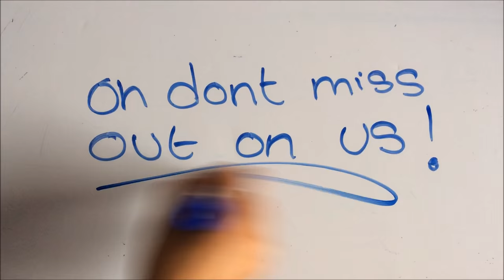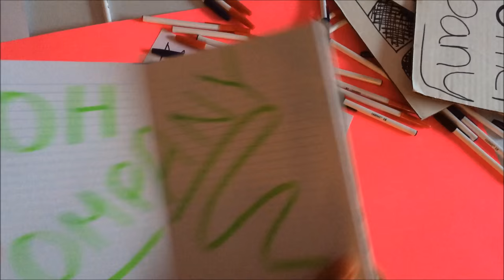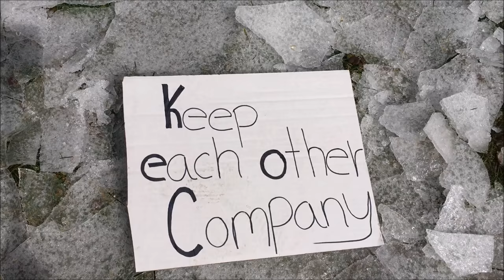Justin Bieber - COMPANY (Lyric Video)